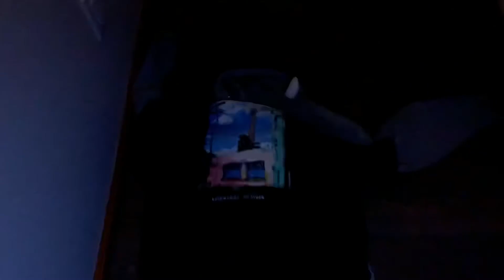Craig ghosts episode 1 why I never eat pizza